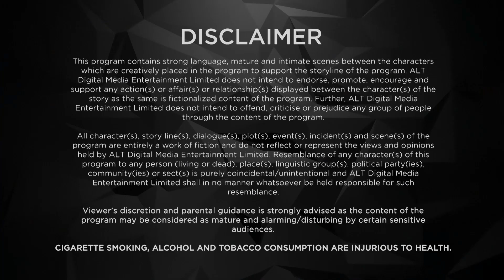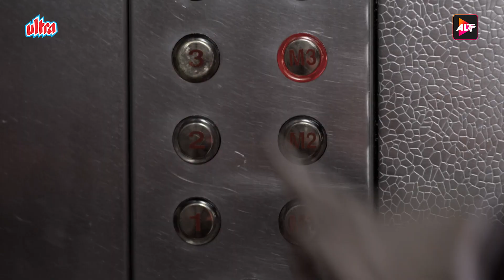The Youngy Thingy | FOURPLAY EP 5 | Vandana Sajnani | New Web Series 2023 | Ultra Web Series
Cast:
Vandana Sajnani
Rajesh Khattar
Gaurav Chopra
Kubbra Sait
Kashmera Shah
Nitin Mirani